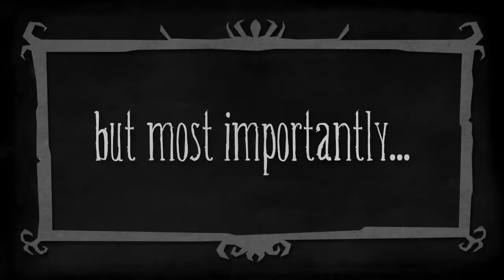Top 25 Best Open World Games for iOS & Android 2016